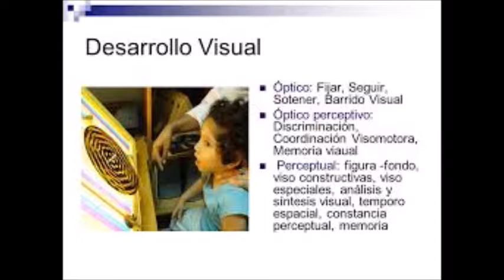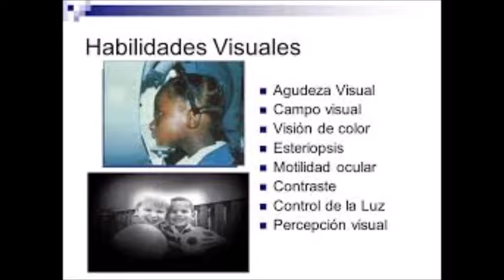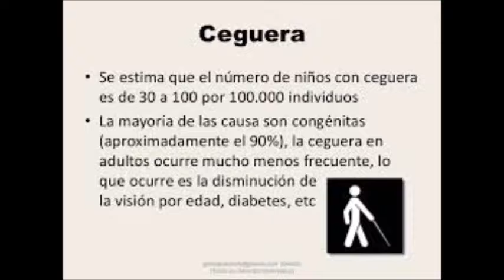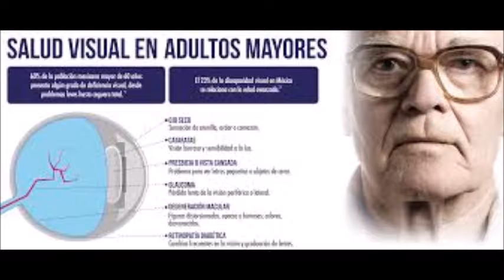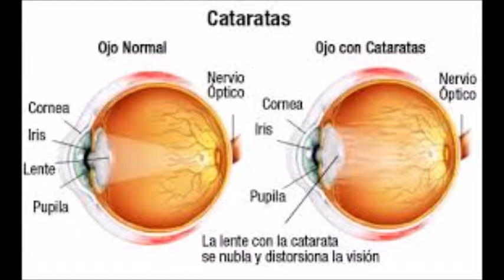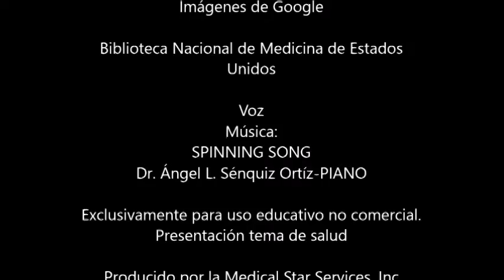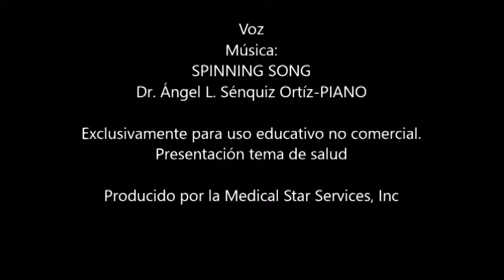PROBLEMAS VISUALES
No es una guía para ser aplicada a casos particulares.